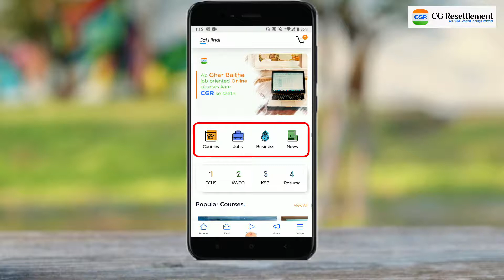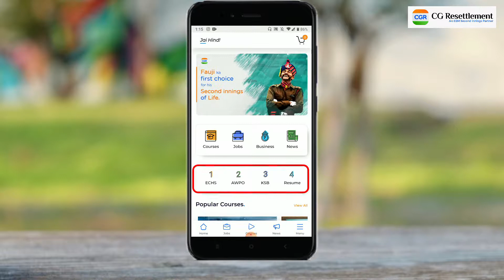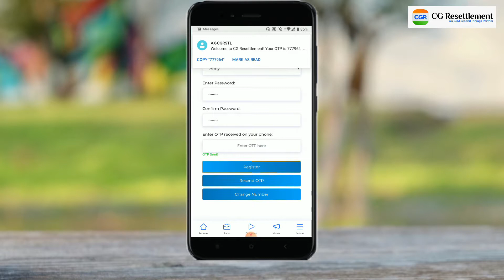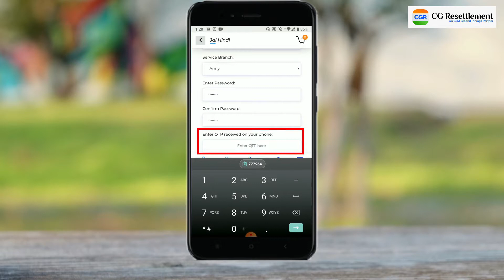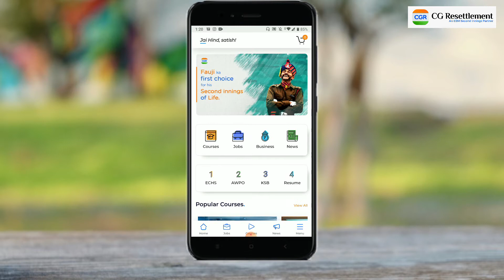How to Register? - CGR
CG Resettlement Android App - How to download and register on the App!